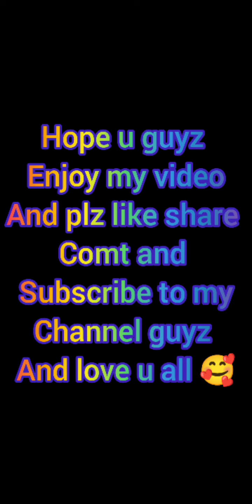18 wins streak🔥 in global tournament 💪☺️